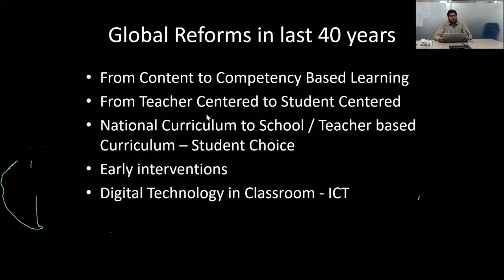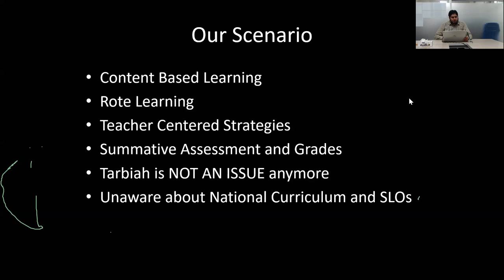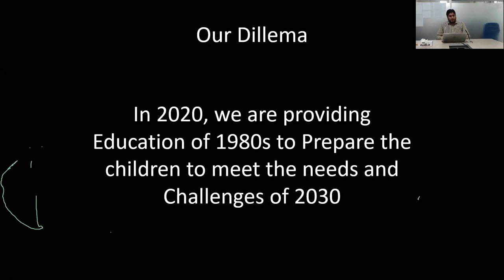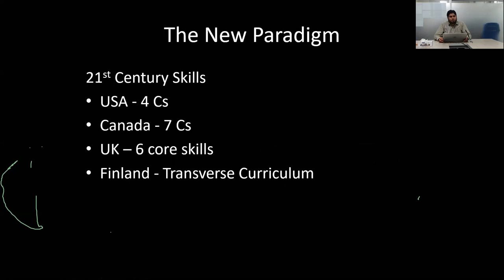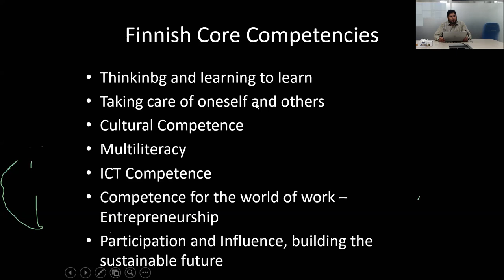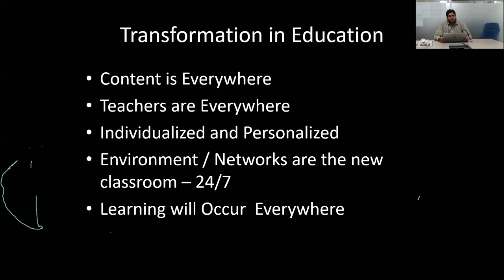5 Transformations in Education/Collaborative Teaching and Learning Strategies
Educational landscape is changing rapidly. What are the 21st century skills and competencies? What transformations are going to happen in the future world? Such questions are addressed in this video.